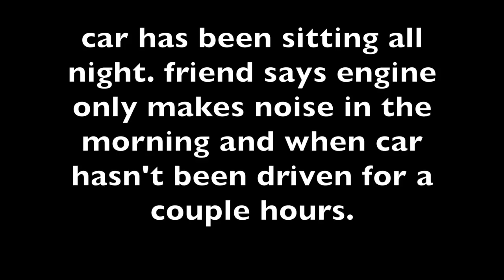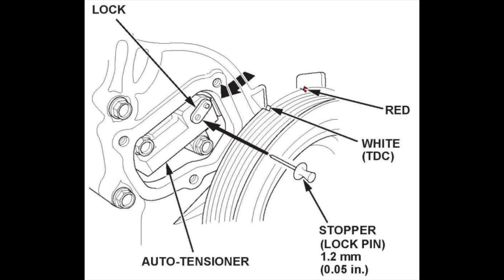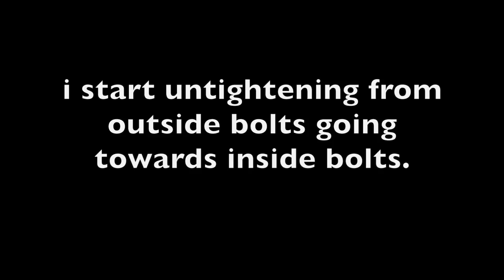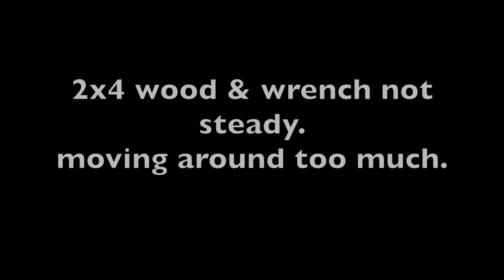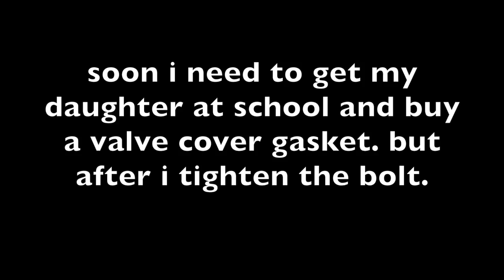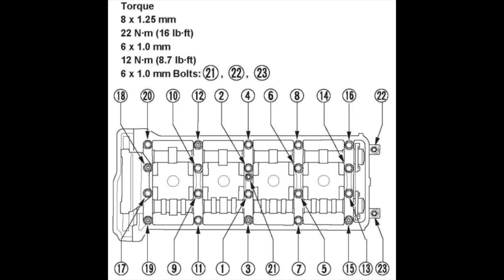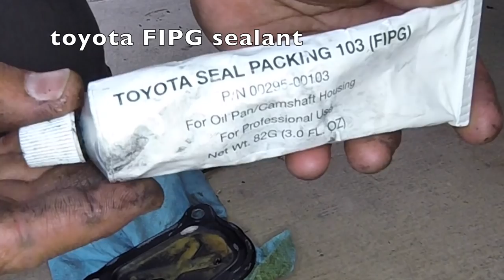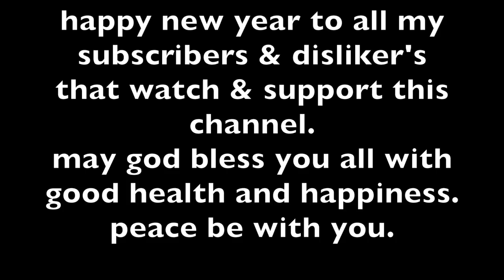MY day on replacing a VVT Actuator Honda Accord √ Fix it Angel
Fix it Angel EBAY STORE prepair smith
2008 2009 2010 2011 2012 Honda Accord 2.4L
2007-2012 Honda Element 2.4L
Replaced the camshaft actuator because of a cold start noise.
2009 Honda Accord 2.4L Part# 14310-R5A-305
Camshaft Actuator
Valve Cover Gasket
3/8 dr. Cordless Impact Wrench
3/8 dr. metric deep socket set
3/8 Dr. Cordless ratchet
box end ratcheting wrench set
1/4" dr. flex head ratchet
1/4" dr. deep metric socket
1/2" dr. Impact tool
1/2" dr. extension set
1/2" dr. Very Long Extension Set
1/2" dr. Long flex ratchet
Adjustable Wrench Set
screwdriver set
bungee cord
Paint Marker
Deadblow Ball Pein Hammer
punch set
air blow gun
1/4 dr. torque wrench
Pry Bar set
Pliers set